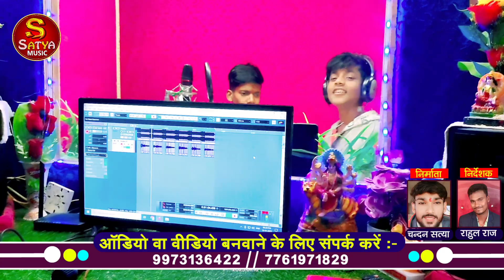राजबंशी झुमटा | Rajbanshi Jhumata | Prince Bedardi Chhotka | Rajbhar Rajwar | राजभर | झूमटा गीत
राजबंशी झुमटा | Rajbanshi Jhumata | Prince Bedardi Chhotka | Rajbhar Rajwar | राजभर | झूमटा गीत 2023

video | राजवारा के बेटा | Karina Raj | Rajwara Ke Beta | Rajbhar | Rajbanshi | Maghi Song 2023

Title :- Rajbanshi Jhumata
Song :- Rajbanshi Jhumata
Singer :- Prince Bedardi Chhotka
Lyrics :- Writer Prince Bedardi Chhotka
Label :- Satya Music Rajauli

ऑडियो वीडियो बनवाने के लिए कॉन्टेक्ट करे = 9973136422,, 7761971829

सबसे हिट गाना लिखवाने के लिए कांटेक्ट करें Only WhatsApp Pe = 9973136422

अधिक जानकारी के लिए कॉल करें  Satya Bhai And Rahul Raj = 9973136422,, 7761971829

123 संडे के दिन,
Sagar Bedardi,
123 Sunday Ke Din,

video | एक दो दिन संडे के दिन | Sagar Bedardi | #123 Sunday Ke Din | New Maghi Song 2023